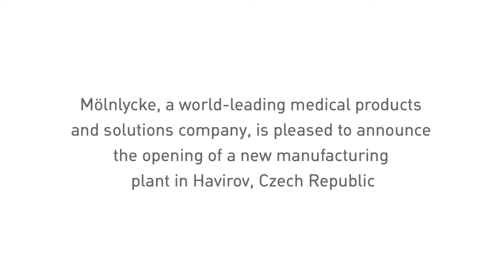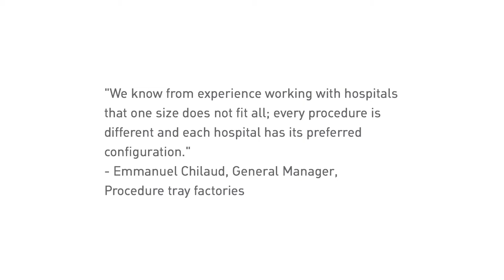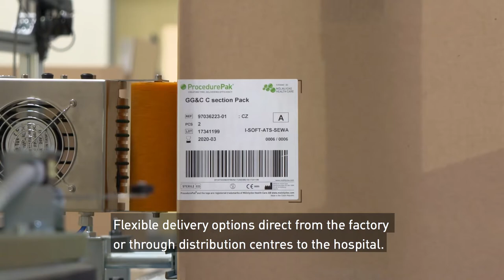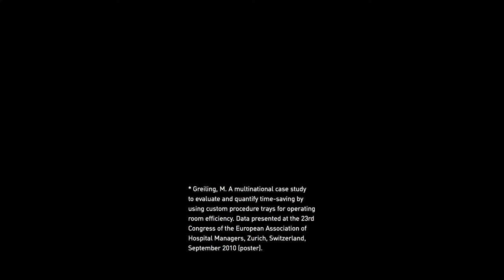Mölnlycke's manufacturing plant in Havirov, Czech Republic.